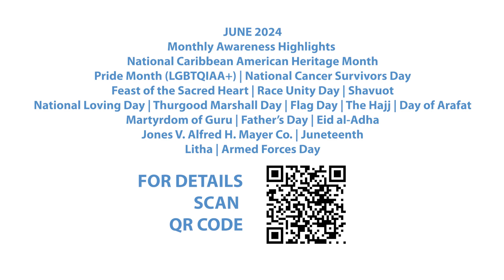MyPath MiniCast June 2024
John Soderberg and Tenecia Waddell-Pyle welcome Special Guest Tamika Bryant, Instructional Aide from T.C. Harris School & Academy. Join us in a conversation around LGBTQ+ Pathfinders, Pride, and Pride events.